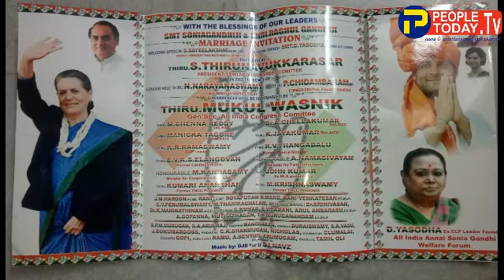free marriage of 71 couples on the eve of Sonia Gandhi's birthday organised by TNCC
report on free marriage of 71 couples by TNCC held on 20/5/2018